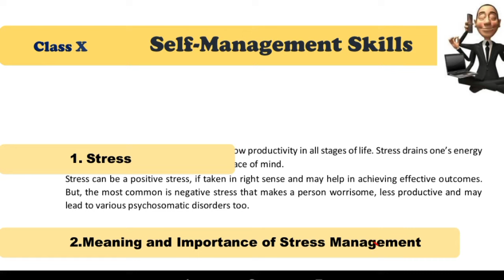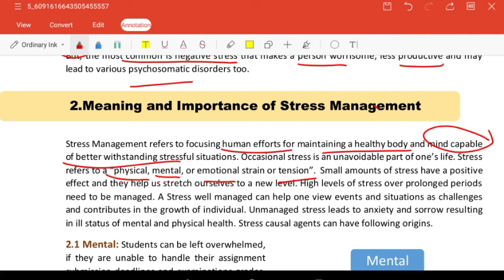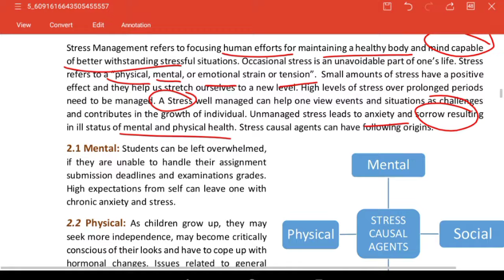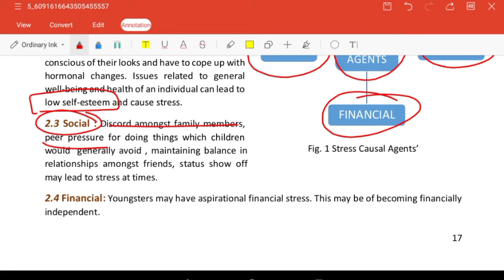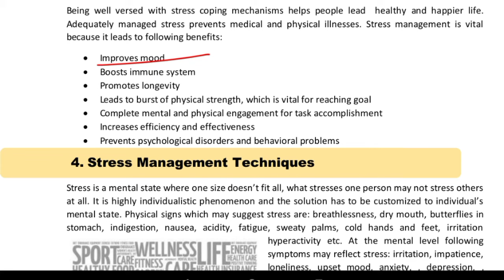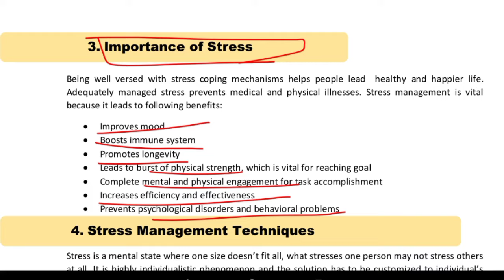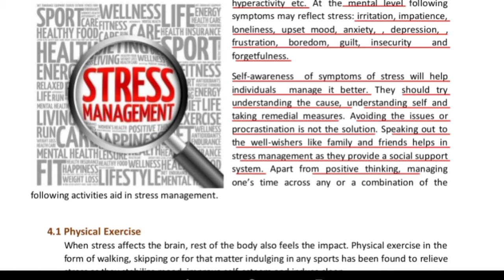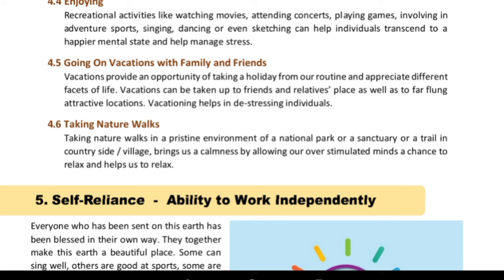Stress Management| Part -4 | Employability Skills (Class -10) by Komal Saxena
Hello guys in this video we have discussed stress management skills of employability skills of class -10.